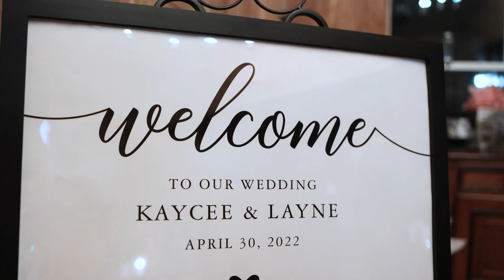Kaycee & Layne 4.30.2022 by Epic Photos and Film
Videography: Epic Photos and Film

Deer Ridge Estate is located on 160 picturesque acres, overlooking a pond, and encircled by many trees. The estate includes a 10,000-square foot lodge that can accommodate small and large events. The lodge has concrete floors, heating and air-conditioning, large restrooms, a commercial kitchen, built in bar, a mezzanine with an additional bar area and seating, two covered porches, a deck overlooking the pond, a circle drive for drop off and pick up and plenty of parking.

The Estate also has an open-air chapel and the ability to host services inside or outdoors. It is possible to have the service and reception in the same location. There are four bedrooms with on-suite bathrooms, plus Bride and Groom’s dressing rooms with access to their own private deck. Your entire wedding party can prepare for your special day in one place, with plenty of space and privacy!